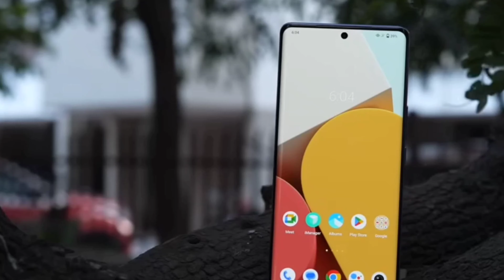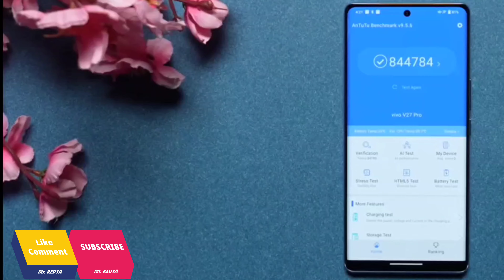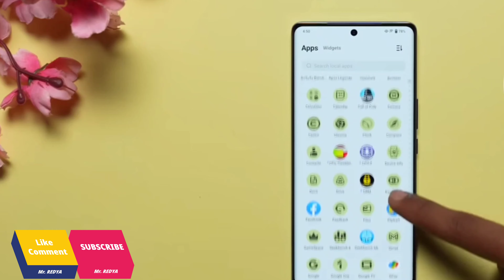Vivo v27 Pro Review in Bangla || 50MP Selfie Camera | 12 GB Ram || Mr.Redya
Hi! I'm Redya Saha from Mr. REDYA YouTube channel. Welcome to my another new video friends. Dear respectable Friends, In this video I show you Vivo v27 Pro Review and Specifications || 50MP Selfie Camera | 12 GB Ram || Mr.Redya
This video goes to special for you,watch until end. I hope you like this video.